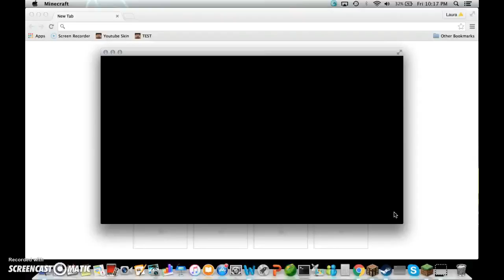Hunger Games Ep#12 + Facecam (FACE REVEAL) W/Squidward HOW!?